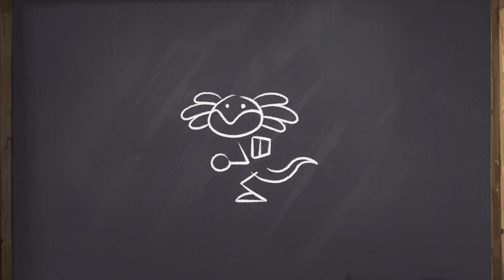WINDBLOWN Official Reveal Trailer | Game Awards 2023 | HD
Windblown Reveal Trailer on the game awards 2023.